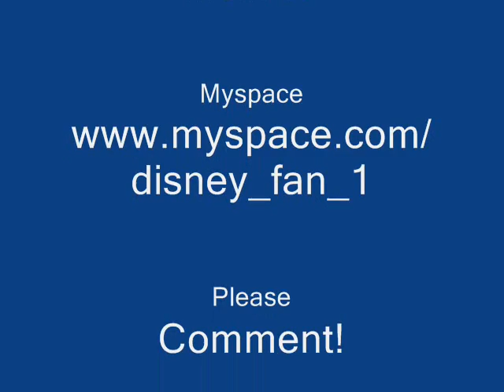T-Squad Slideshow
my second video!! journeys just begun by t-squad! Please Comment!!!